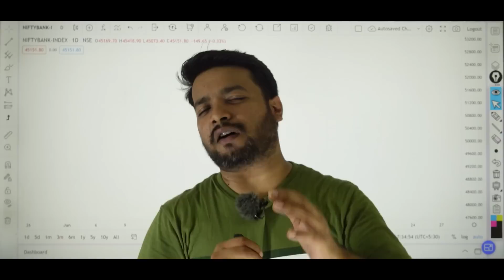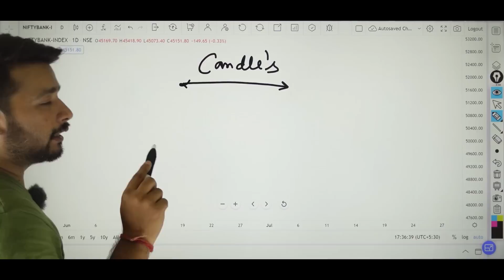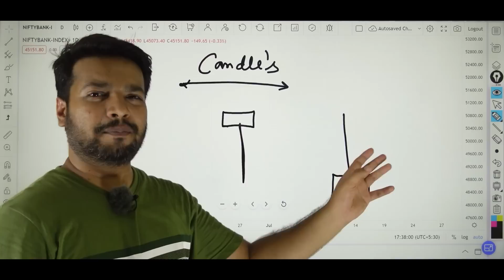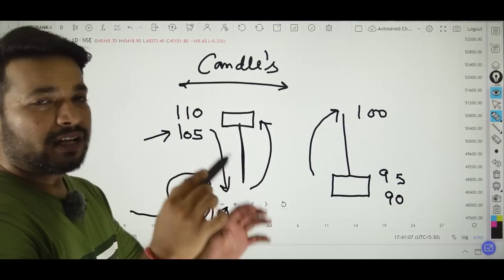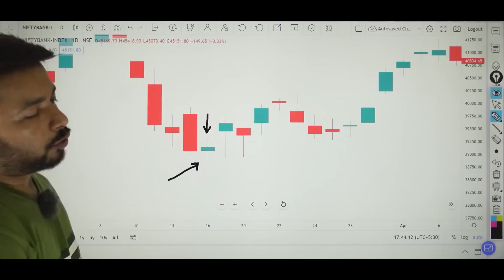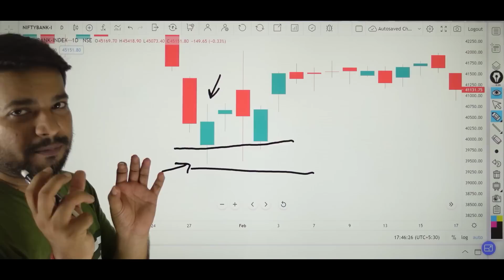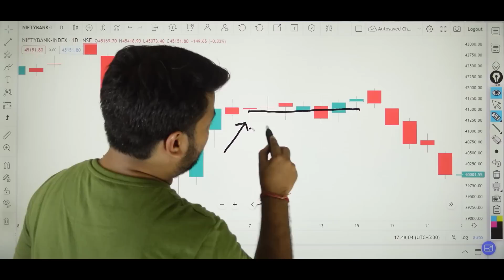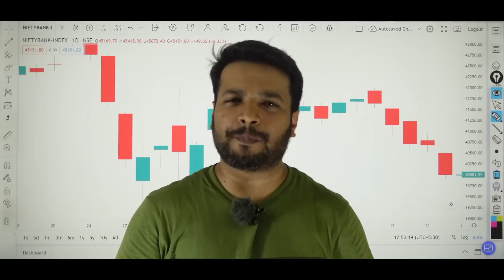intraday stock selection one day before using technical analysis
Are you an aspiring day trader seeking to enhance your stock selection skills using technical analysis? Look no further!

In this power-packed video, we dive deep into the world of technical analysis and equip you with the tools and insights needed to make informed decisions on intraday stock picks. Knowledgeable traders understand the significance of thorough research and precise analysis, especially when the stakes are high in intraday trading.

Here's what you can expect from this video:
🔍 Understanding Technical Analysis: We begin with the fundamentals of technical analysis,

📈 Chart Patterns Decoded: Dive into the world of chart patterns and learn how to spot essential formations

📉 Risk Management: Intraday trading can be exhilarating and nerve-wracking simultaneously. We emphasize the importance of risk management strategies to protect your capital and maintain a disciplined approach to trading.

Remember, successful intraday stock selection is an art, and technical analysis is your paintbrush! Whether you're a beginner or an experienced trader, this video is your ultimate guide to refining your intraday stock selection process using technical analysis.

Join us on this thrilling journey to unlock the secrets of intraday trading and elevate your trading expertise.

🚀 Let's conquer the intraday markets together! See you in the video! 🚀